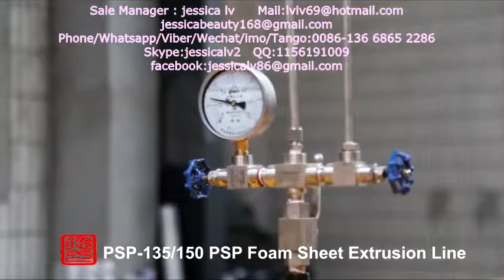eps sheet making machine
eps sheet extrusion line

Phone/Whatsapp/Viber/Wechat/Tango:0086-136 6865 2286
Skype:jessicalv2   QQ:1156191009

1. foam sheet extrusion line: make PS foam sheet from raw material. The raw material is general polystyrene granule.

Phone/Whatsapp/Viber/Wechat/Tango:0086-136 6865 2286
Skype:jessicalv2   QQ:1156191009